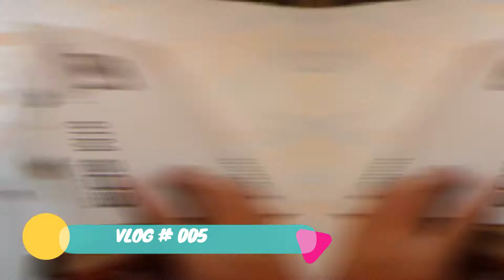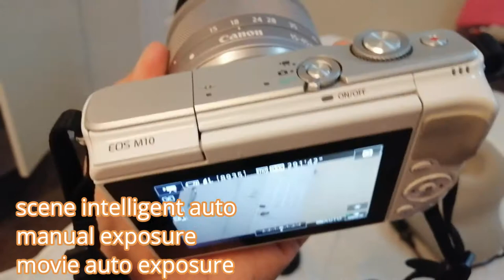SECOND HAND CAMERA IN CHEAP PRICE FOR VLOGGING !!!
Second hand mirrorless camera ( Canon EOS M10 )
Best Camera for beginners and KURIPOT like me.

If you're looking for a cheap and affordable DSLR/ Action Cam / Lenses and gears please visit Tekno Box - Cameras & Gadgets.

about them: Davao-based online shop that offers quality 2nd hand cameras, lenses and more with great after sales support.

spread love everyone.